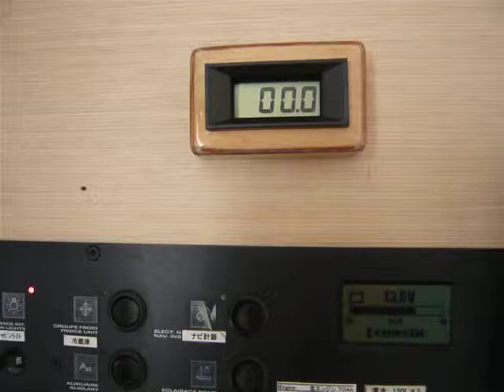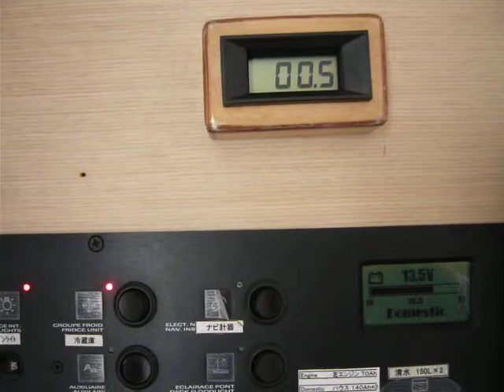ソーラー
説明